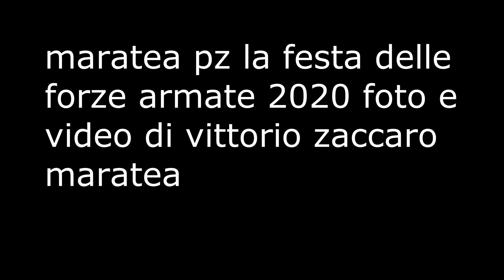maratea la festa delle forze armate 2020 foto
maratea pz il centro storico la festa delle forze armate 2020
ai tempi del coronavirus le foto ---